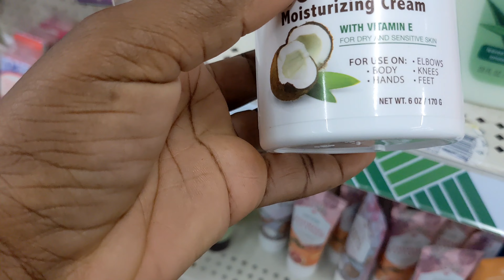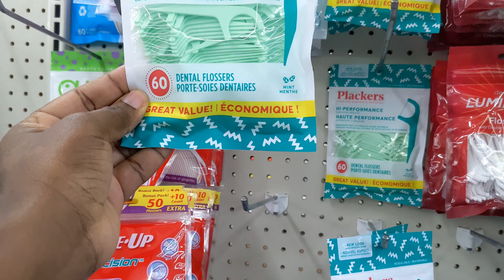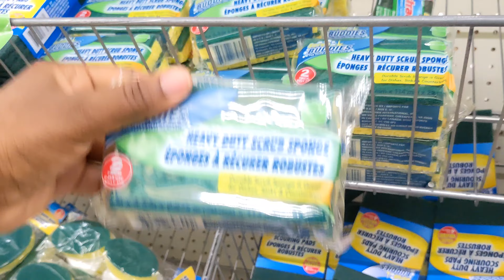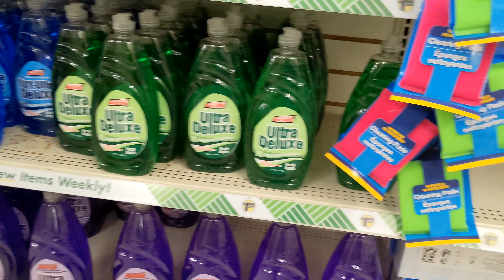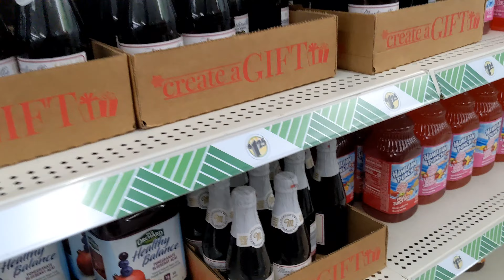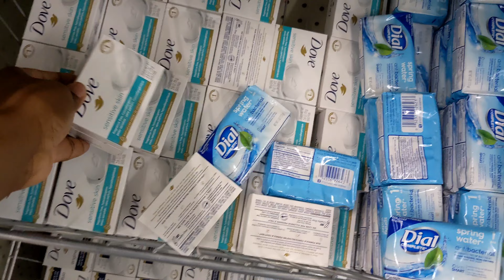Dollar Tree Shopping| New Finds You Should Buy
Hey Everyone!!! In today's video I shared my 2023 shopping at Dollar Tree. Dollar Tree has many personal, household and food items to choose from..